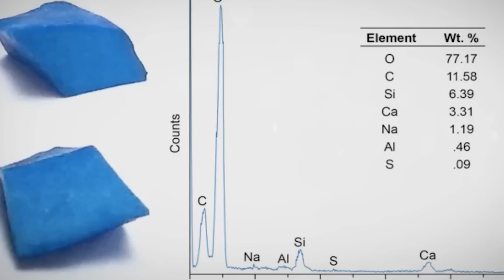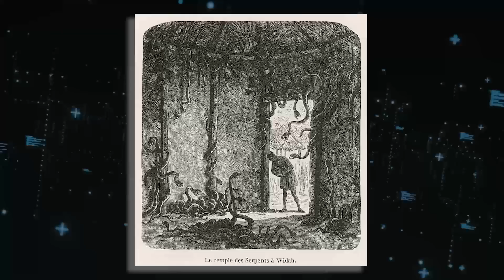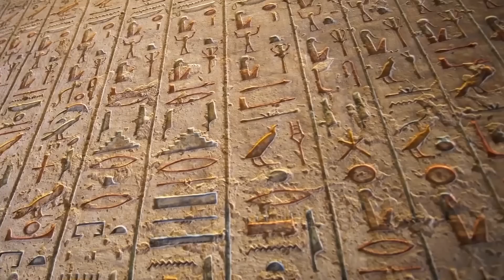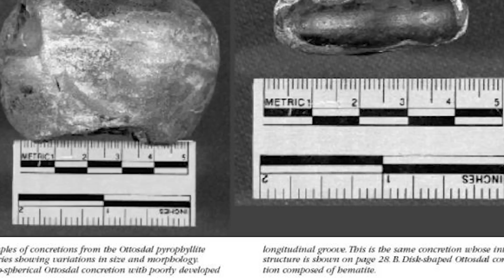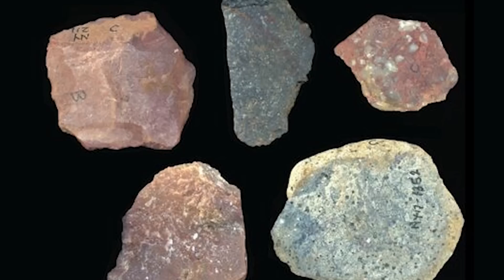This Discovery In Africa Scares Scientists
20 Unsettling Discoveries In Africa Nobody Can Explain. Africa is the second largest continent in the world, and it is home to about eighteen percent of the world's population. Nestled amidst the breathtaking landscapes and vibrant cultures of this vast continent, a series of discoveries have recently come to light that defies all explanation, challenging our understanding of history, science, and the very fabric of our existence. From the mysterious elephant deaths to the odd blue sky stone, here are twenty unsettling discoveries in Africa nobody can explain.